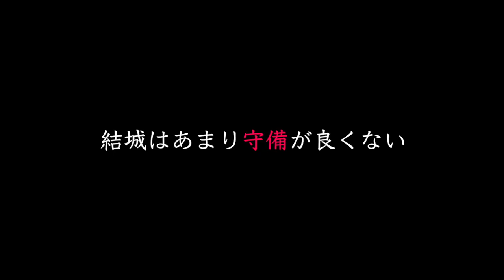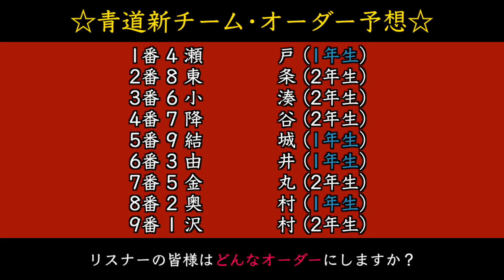【ダイヤのA act2】新生青道•秋大メンバー予想！背番号1番は沢村(2年夏1番)？降谷(2年夏11番)？沢村の代は誰が成り上がってくるか…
本日の動画は"青道の新チーム•秋の大会のメンバーはどうなるのか主の独断と偏見で予想しました！沢村の代•奥村の代＝新たな新戦力が現れるのか…

★関連動画★
・【ダイヤのA act2】最新218話② 青道•川上"身体"に異変？"身体の異変"と準決勝からの起用法などを考察！

・【ダイヤのA act2】どっちの"チーム"が最強？比較結果：一人一人の『スペック』が違い過ぎ…結城の代vs御幸の代【青道編】

・【パワプロ2020】新特殊能力“カット打ち”の効果が炸裂！秋大会で慶應打線が爆発！？【栄冠ナイン 慶應義塾高校編#4】【eBASEBALLパワフルプロ野球2020】